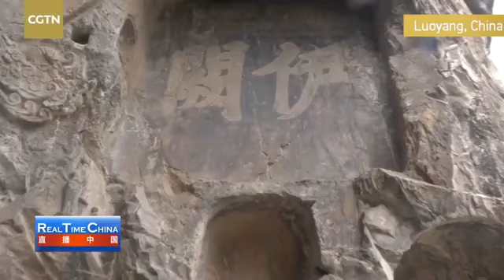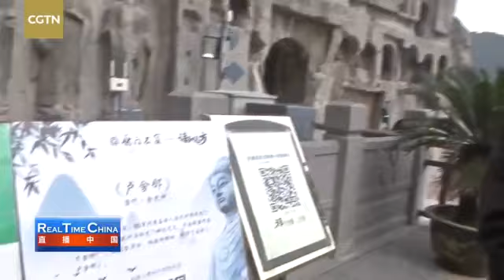Live 'Real Time China' – A taste of Chinese Buddhist art